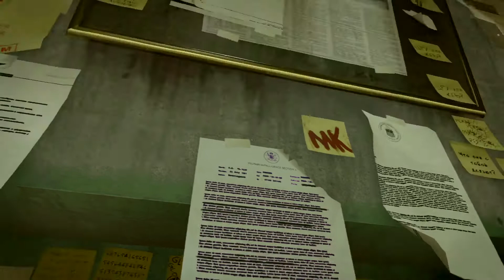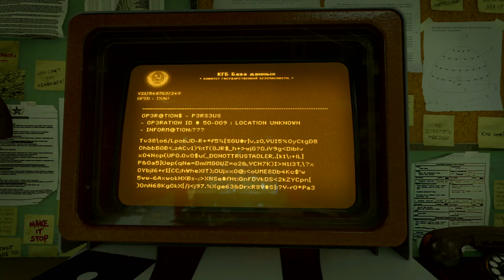Call of Duty®: Black Ops Cold War_20201202220512